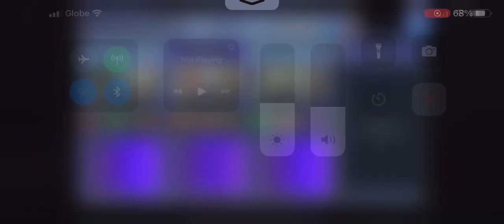[DFFOO] Arciela Heretic Event SHINRYU - Rinoa, Cissnei and Fujin (Same Crystal Color Team)